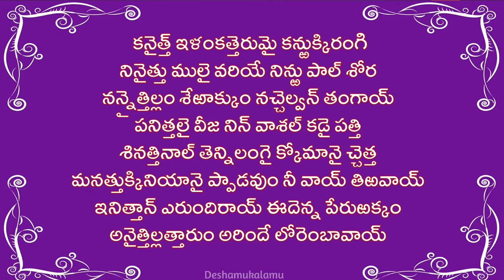Learn Thiruppavai - Pasuram 12(kanaiththu ilam) - china jeeyar swamy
12.పాశురము

కనైత్తిళం కట్రెరుమై కన్రుక్కిరంగి
నినైత్తుములై వళియే నిన్రుపాల్ శోర,
ననైత్తిలమ్ శేరాక్కుమ్ నర్ చెల్వన్ తంగాయ్
పనిత్తెలై వీళ నిన్ వాశల్ కడైపట్రి
శినత్తినాల్ తెన్నిలజ్ఞ్గైక్కోమానైచెట్ర
మనత్తుక్కినియానై ప్పాడవుమ్ నీవాయ్ తిఱవాయ్
ఇనిత్త నెళున్దిరాయ్ ఈదెన్న పేరుఱక్కమ్
అనైత్తిల్లత్తారు మఱిన్దేలో రెమ్బావాయ్